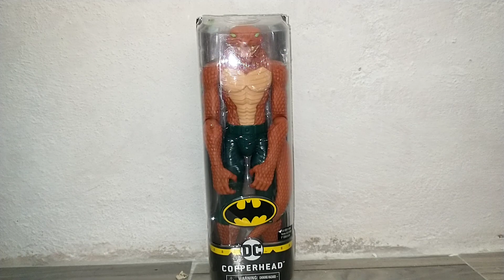CUSTOM THE LIZARD Spiderman Cooperhead DC Spinmaster